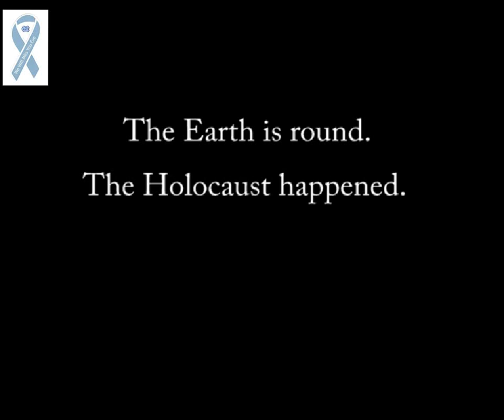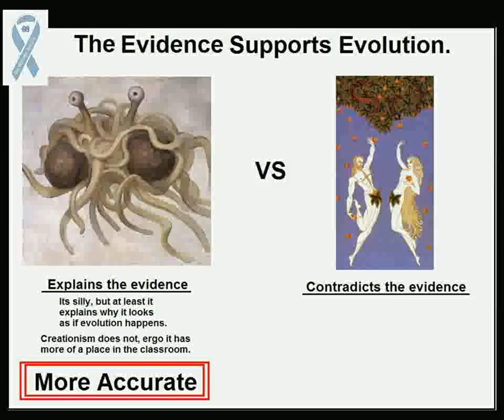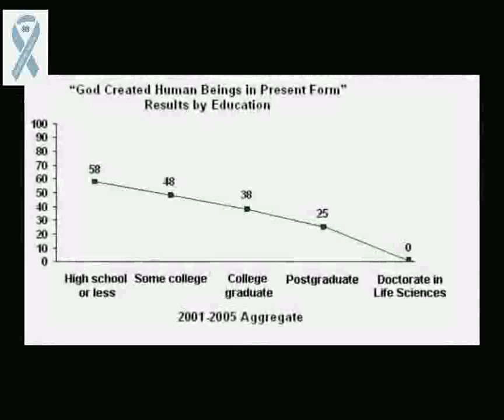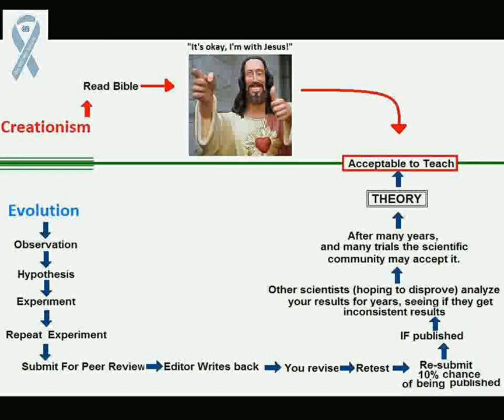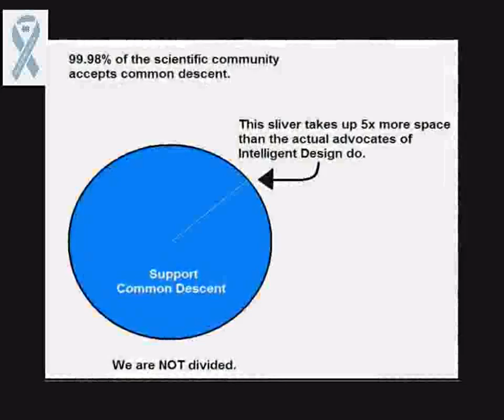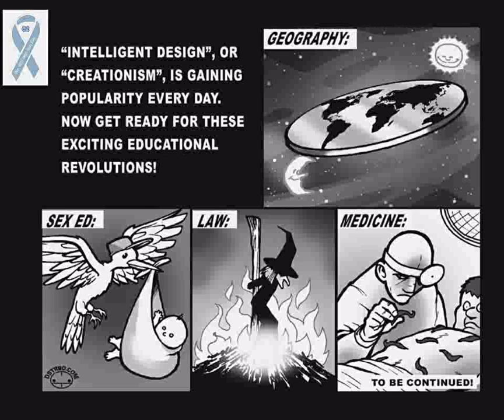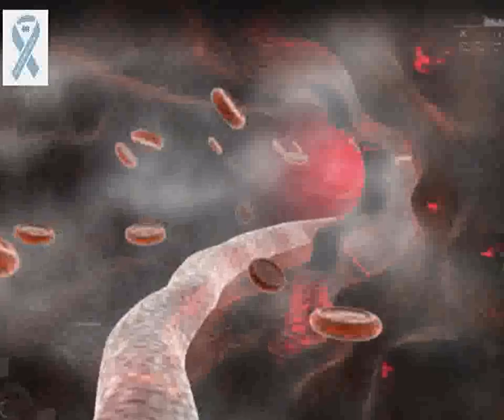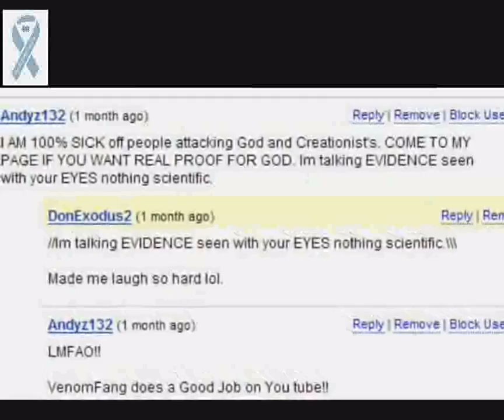Why Teaching Creationism is a Horrible Idea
Why we should not 'teach both and let the kids decide', or 'teach the controversy'.

This is also aimed at the Polk Country School Board, who recently received a public flogging for supporting ID be taught as well in the curriculum.

3 Cheers for a willful return to the dark ages!

Creationism Theories
Creation Vs. Evolution Debate
Creationism V.s. Evolution
Evidence of Creationism
Creationism Evolution Arguments
Human Evolution
Proof of Creation
Facts on Creationism
Evolution Versus Creationism
Evolution Evidence
Human Evolution Timeline
X-men Evolution
Human Evolution Chart
Natural Selection
darwin
darwin awards
darwins theory of evolution
darwinism
darwins theory
darwins theory of natural selection
darwin theory evolution
darwin theory of evolution
darwin theory
darwins finches
Religion Vs. Evolution
Evolution of Man
Science Vs Religion Evolution
Human Evolution
Religious Theories of Evolution
Theistic Evolution
Christian Religion Evolution
Satan's Evolution
Greek Religion Evolution
Define Evolution
Biography of Richard Dawkins
Dawkins Evolution
Biologist Richard Dawkins
Richard Dawkins on Life after Death
Richard Dawkins the Selfish Gene
Richard Dawkins Quotes, Richard Dawkins
What Is Richard Dawkins Known for?
Richard Dawkins Memes
Richard Dawkins the Blind Watchmaker
Atheism And Beliefs
Atheism Religion
Kenneth Miller Finding Darwin's God
Evolution Versus Christianity
God Evolution
Pope Evolution
Evolution Versus Creation Theory
Evolution Debates
Human Evolution
Evolution Evidence
Creationism Vs.evolution
Creationism Theories
Creationism Evolution Arguments
Creationism Vs. Evolutionism
Evolution Versus Creationism
Definition of Creationism
Scientific Creationism
Evolution Creationism Schools
Should Creationism Be Taught in Public Schools
Article on Evolution And Creationism
intelligent design
intelligent design theory
intelligent design theory of the universe
intelligent design vs darwin theory
intelligent design be taught in school
intelligent design evolution
intelligent design in public schools
intelligent design vs. evolution
What Does the Theory of Intelligent Design Say??